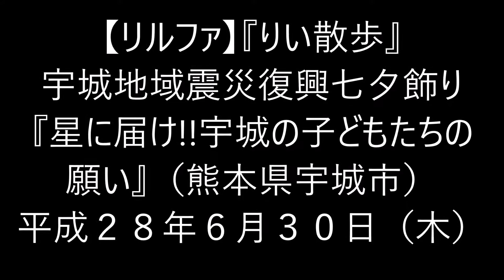H28(2016)6/30(木)①リルファのリリー【りい散歩kumamon】宇城地域震災復興七夕飾り『星に届け!!宇城の子どもたちの願い』(熊本県宇城市)!!くまモン&うとん行長しゃん、登場